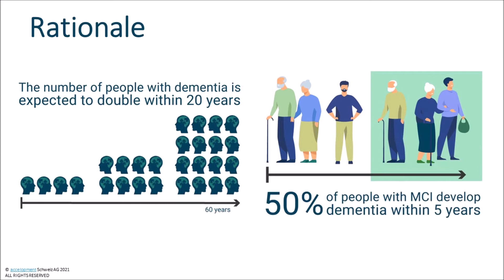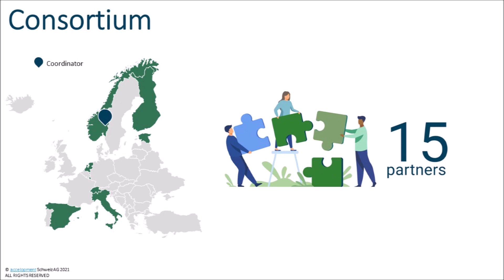AI MIND Artificial Intelligence for dementia prevention project Introduction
Today, dementia affects over 50 million people worldwide, and this number is expected to double within 20 years. Globally, the most common form of dementia is Alzheimer’s disease, but a patient’s journey starts much earlier. People with Mild Cognitive Impairment (MCI) are at increased risk (on average 50 %) of progressing towards dementia within five years after diagnosis. The AI-Mind project is tackling the challenges of brain diseases by developing a digital platform that aims to shorten the time of diagnosis from years to one week. In order to do so, the project will use artificial intelligence to screen brain connectivity and aims to extend the ‘dementia-free period’ among those MCI-affected by offering an early intervention.
In this short video, AI-Mind Project Coordinator, Dr. Ira Haraldsen (Oslo University Hospital) introduces the main goals of the project, used technologies, developed methods, and benefits of early prediction tools. On behalf of the Norwegian Health Association, Anne Rita Øksengård highlights the need for research initiatives enhancing early prediction methods.
The AI-Mind project is based on state-of-the-art technology and the international collaboration of 15 partners. Involved researchers, with expertise in neuroscience and computer science, are coming from 5 European clinical centres. Close cooperation with 3 SMEs contributing unique technologies, an established data governance body, and Alzheimer Europe boosting the information exchange with most concerned groups accompany scientific research. AI-Mind represents a step forward in the risk assessment of dementia.
AI-Mind work-package leaders will share more insights on the planned activities in the upcoming videos.